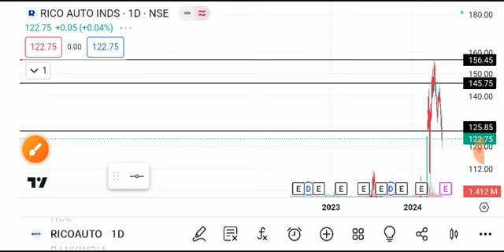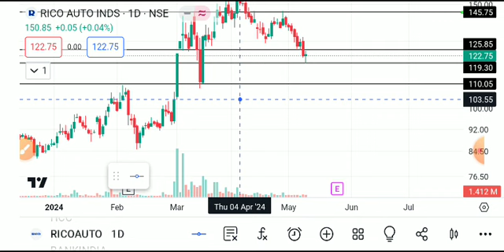RICO AUTO SHARE LATEST NEWS/RICOAUTO SHARE TARGET/RICO AUTOSHARE LATEST NEWS TODAY/RICOAUTO ANALYSIS